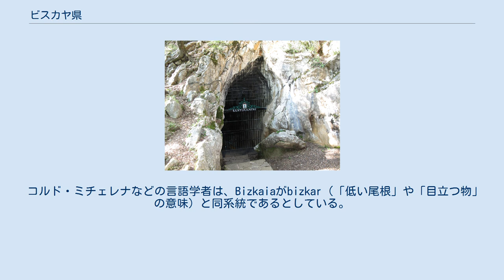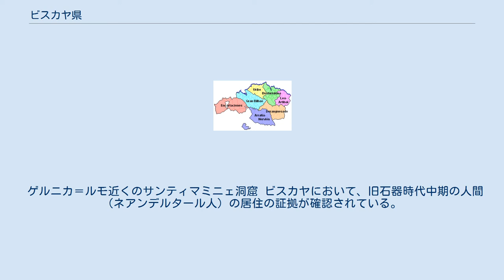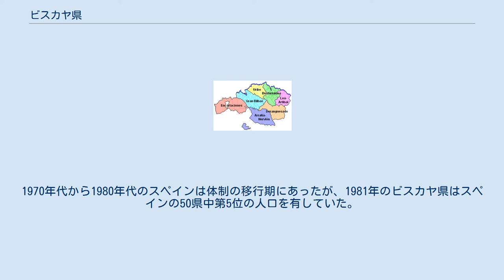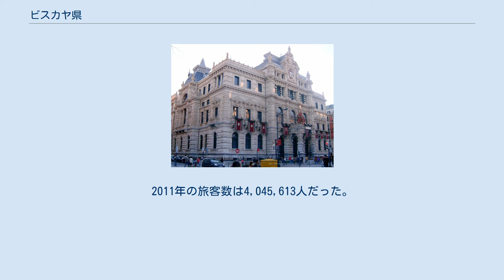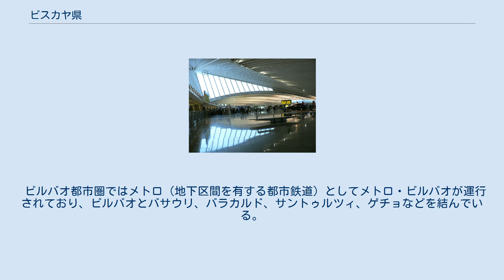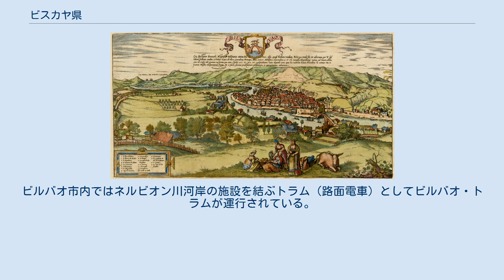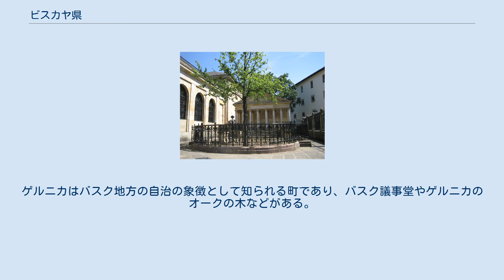ビスカヤ県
ビスカヤ県（ビスカヤけん、バスク語：Bizkaia : Bizkaiko Probintzia, カスティーリャ語：Vizcaya : Provincia de Vizcaya）は、スペイン・バスク州の北西部に位置する県。
大西洋のビスケー湾に面している。
県都はビルバオ。
名称はバスク地方のビスカヤ領主の後継者を意味する。
19世紀末と20世紀前半には周辺で採掘される鉄鉱石のおかげで工業化が進展し、スペインでもっとも裕福でもっとも重要な県のひとつとなった。
1970年代には深刻な産業空洞化を経験し、サービス部門が重要性を増大させた。
 コルド・ミチェレナなどの言語学者は、Bizkaiaがbizkar（「低い尾根」や「目立つ物」の意味）と同系統であるとしている。
 バスク語ではBizkaia（ビスカイア）と表記される。
エウスカルツァインディア（バスク語アカデミー）はこの表記を推奨しており、一般にバスク語の公的書類に使用されている。
カスティーリャ語の書類に使用されることもあり、スペイン・バスクのメディアにもっとも多く使用されている表記である。
スペイン1978年憲法のバスク語版やバスク自治憲章（ゲルニカ憲章）のバスク語版にも使用されている表記である。
また、ビスカヤ県議会によれば、歴史的な領域としてのビスカヤを表す際に使用できる唯一の公式表記である。
カスティーリャ語ではVizcaya（ビスカヤ）と表記される。
レアル・アカデミア・エスパニョーラ（スペイン語アカデミー）はこの表記を推奨しており、公式でない多くの書類に使用されるほか、多くのカスティーリャ語話者に使用されている。
スペイン憲法のカスティーリャ語版やバスク自治憲章のカスティーリャ語版にも使用されている表記である。
 バスク山脈 オイス山に立ち並ぶ風力発電機 西はカンタブリア州やカスティーリャ・レオン州ブルゴス県と、南はバスク州アラバ県と、東はバスク州ギプスコア県と接している。
北はビスケー湾（大西洋）のカンタブリア海に面している。
アラバ県やブルゴス県の中にはビスカヤ県の飛び地としてウルドゥニャがある。
面積は2,217km2であり、海岸線長は80kmである。
ビスカヤ県は西岸海洋性気候(Cfb)であり、エスパーニャ・ベルデ（緑のスペイン）と呼ばれる地域にある。
年間を通じて降水量が多く温暖であり、草木が良く茂る。
内陸部の標高が高い地域では冬季に雪が多く降る。
 ゲルニカ＝ルモ近くのサンティマミニェ洞窟 ビスカヤにおいて、旧石器時代中期の人間（ネアンデルタール人）の居住の証拠が確認されている。
ビスカヤの3地域、ベンタ・ラペラ（カランツァ）、クルツィア（ゲチョ）、ムルア（ドゥランゴアルデア）でムスティエ文化の遺物が発見されている。
ゲルニカ近くのサンティマミニェ洞窟では、旧石器時代後期のシャテルペロン文化（やはりネアンデルタール人）の遺物が発見されている。
ホモ・サピエンスの重要な居住地には、オーリニャック文化のベンタ・ラペラ、クルツィア、ルメンツァ、グラヴェット文化のサンティマミニェ、ボリンコバ、アチュラ、ソリュートレ文化のサンティマミニェ、ボリンコバ、マドレーヌ文化のサンティマミニェ、ルメンツァなどがある。
 ビスカヤには旧石器時代の絵画もまた存在している。
ベンタ・ラペラ洞窟にはオーリニャック文化かソリュートレ文化の時代の古い洞窟壁画が見られ、抽象的な記号とともにバイソンやクマなどの動物が描かれた。
アレナサとサンティマミニェの壁画は、やや後のマドレーヌ文化の時代に製作された。
アレナサの雌鹿が支配的なモチーフであり、サンティマミニェ洞窟にはバイソン、ウマ、ヤギ、シカなど大型の野生動物が描かれた。
 中石器時代のビスカヤではアジール文化が営まれた。
石器はより小型化して洗練され、依然として狩猟が行われていたが、漁労がより重要となり、野生の果物もまた消費された。
サンティマミニェは中石器時代ももっとも重要な遺跡のひとつであり、他の遺跡にはアレナサ、アチェタ、ルメンツァ、ウルティアガ、サンタ・カタリナなどがある。
バスク地方における新石器時代は紀元前4,000年に遡ることができ、新石器時代の技術とともにドルメンなどの巨石記念物も登場した。
紀元前1,500年までは巨石を置くことが埋葬のもっとも一般的な形式だった。
 青銅器時代には自然光の当たる場所への定住が人口増加を促したが、まだ洞窟や自然のシェルターも使用していた。
タンパク源を確保する手段としての狩猟の重要性は低下し、人...